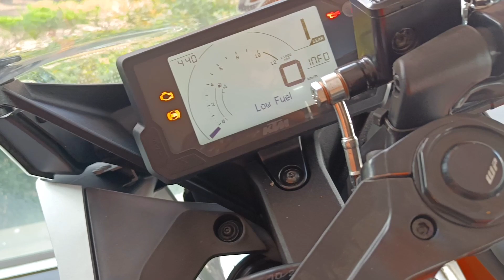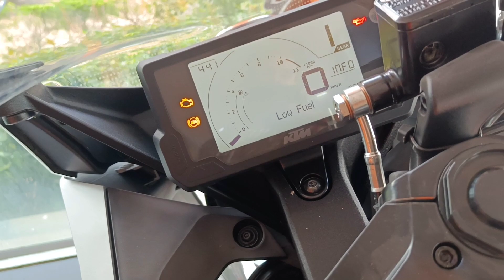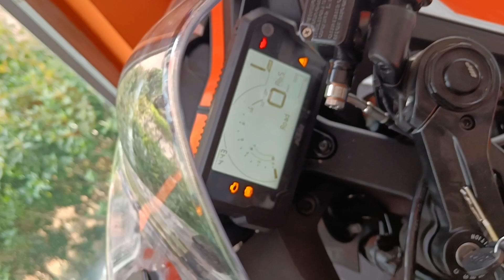KTM [New] RC 200 ( 2021) 😍💯 - Walkaround & Review specifications.. 2021..😍❤️ktm